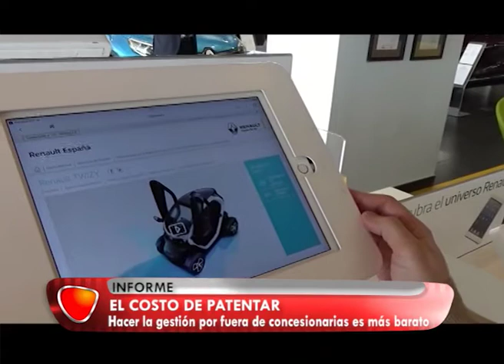NUNCA ES TARDE INFORME COSTOS DE PATENTAR UN VEHÍCULO 31 07 17